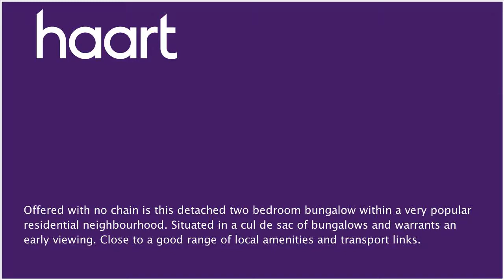Bungalow for sale in Doncaster, with 2 Bedrooms for £125,000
or contact Doncaster on 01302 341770

An early viewing will be important as this type of bungalow will be very popular. Ideal for peace and quiet in your later years, not only is the property within a very popular location but is a vacant possession, with good outside space as well as front and rear gardens and a driveway leading to the detached garage. This two bedroom detached bungalow comprises an entrance hall, lounge, two bedrooms, bathroom and a kitchen. With level access around the property which we understand to be important for disabled access. Give us a call to book a viewing.

Front Garden

Good size lawn garden, block paved driveway giving access to single garage

Kitchen 11'5" x 10' (3.48m x 3.05m)

Double glazed door to side, double glazed window to front, range of wall and base units, inset sink/drainer, work surfaces, electric hob, extractor, tiled splashbacks, integrated electric oven, door to:

Inner Hallway

Two storage cupboards, wall mounted radiator, door giving access to front garden

Gas fire with surround, wall mounted radiator, double glazed window to rear, wall lights, ceiling light

Bathroom/Shower Room

Pedestal hand wash basin, low flush WC, floor to ceiling tiles, tiled flooring, walk in shower, double glazed obscure window to front, ceiling light

Double glazed window to rear, wall mounted radiator, ceiling light

Double glazed window to front, wall mounted radiator, ceiling light

Rear Garden

Mature garden, pond, outbuilding, single garage